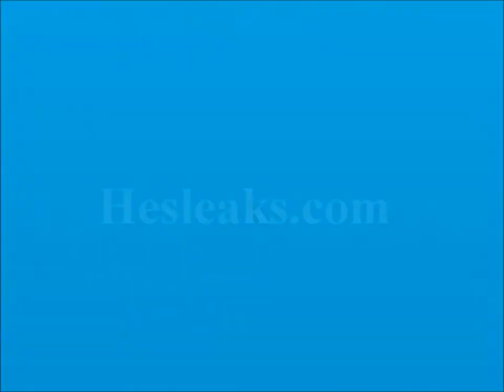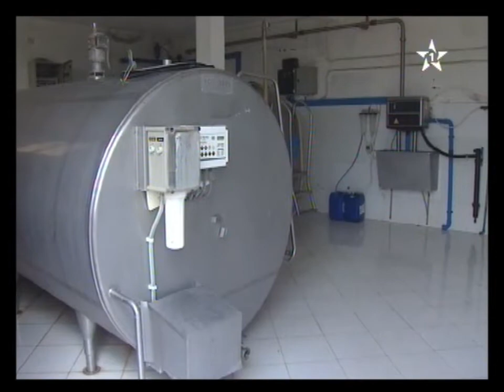جهة تادلة وإنتاج الحليب